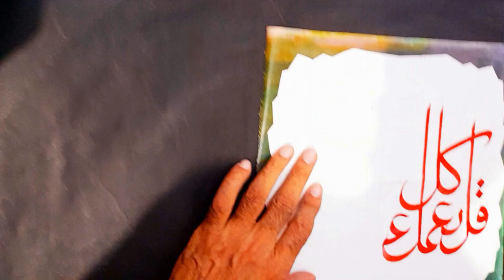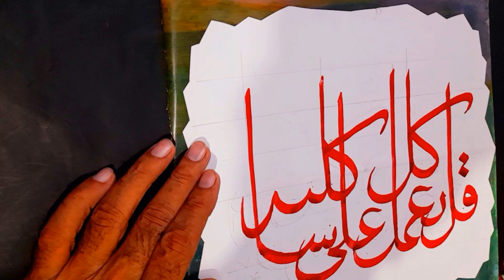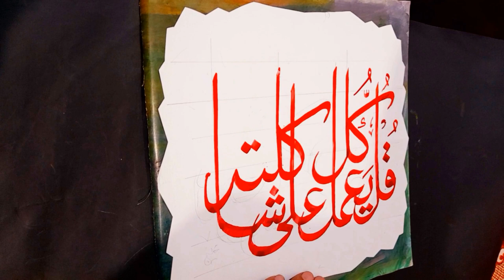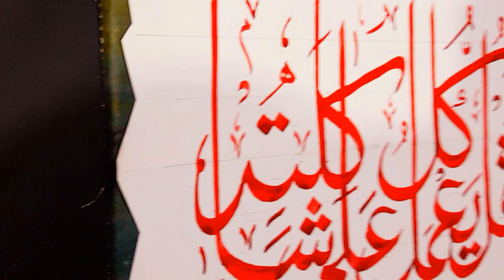Surah bani israel Ayat Calligraphy | Khattati | قل کل یعمل علی شاکلتہ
Quran Calligraphy
Qurani calligraphy
Al Quran calligraphy
Arabic calligraphy handwriting
Calligraphy tutorial
Qur’an calligraphy
Quran e kareem calligraphy
Arabic calligraphy
Calligraphy Arabic
How to do calligraphy
Calligraphy art
Calligraphy ideas
Calligraphy with qalam
Islamic calligraphy
Calligrapher Arabic
Learn Arabic calligraphy
Simple The art of Arabic calligraphy
Khattati seekhen
Fun e khatati
Khatati Arabic
Khatati
Khushkhati
Kitabat
Arabi kitabat
Arbi kitabat
Arabic kitabat
Islamic kitabat
Qurani Kitabat
Qurani Khattati
Khushkhati seekhen
Professional Calligrapher
Best Handwriting